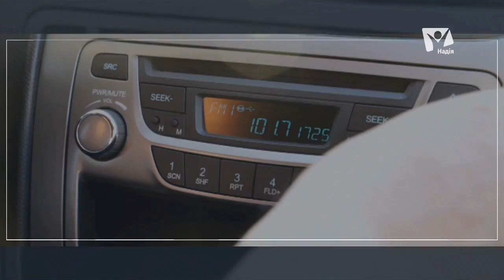КБШ изменила мою жизнь | Миссионерские вести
КБШ изменила мою жизнь
Гифт жил на территории Университета Бебкок, а дом Джошуа находился по соседству. Мальчик был просто поражен тем, как много увлекательных рассказов знал его друг и ему захотелось самому их услышать.